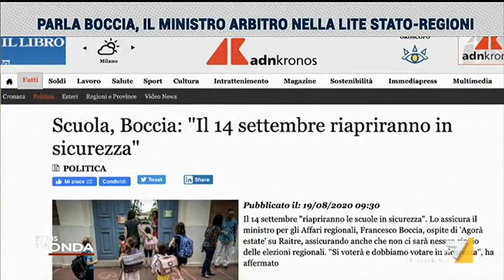Scuola, Francesco Boccia: "Dal primo paese untore siamo diventati il più sicuro, si è ...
Il Ministro Francesco Boccia difende l'operato del governo durante l'emergenza Coronavirus e sulla scuola lancia la sfida: "Faremo tamponi e test veloci"